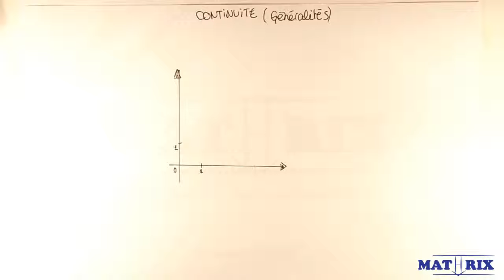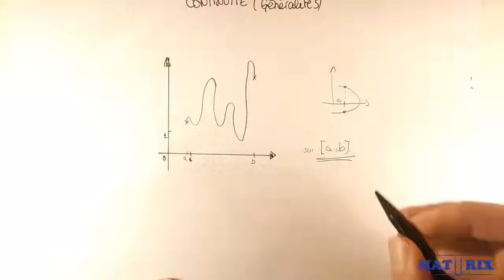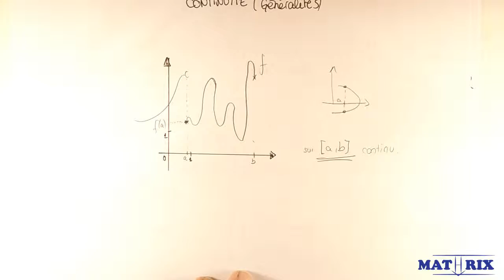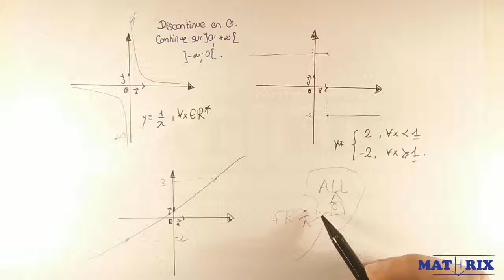Cours sur la Continuité - Généralités [1/3] - Mathrix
et propose ton cours.